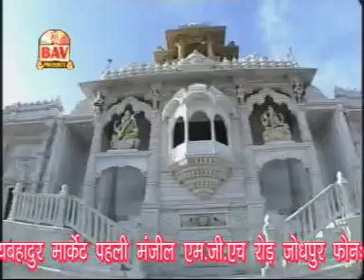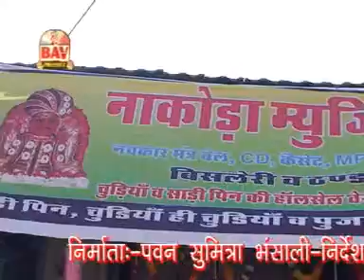Bhairu Bhavjal Paar Karo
Album- Bhairu Bhavjal Paar Karo
Song - Bhairu Bhavjal Paar Karo
Music Director- Bansi Narayan
Singer - Mahendra Singh,Deepamala
Audio Label - BAV